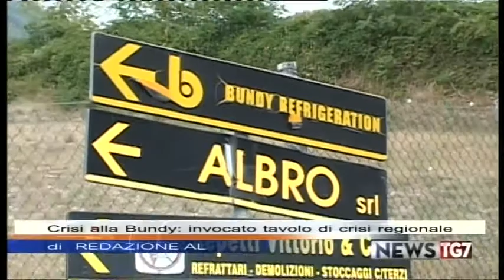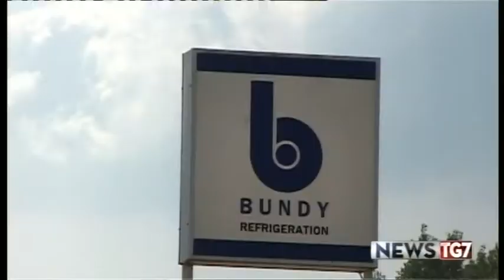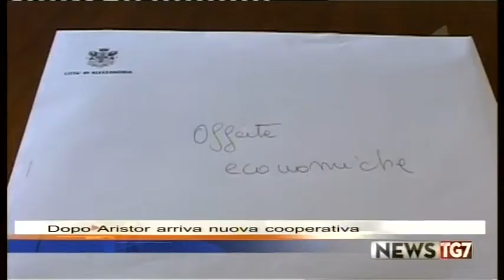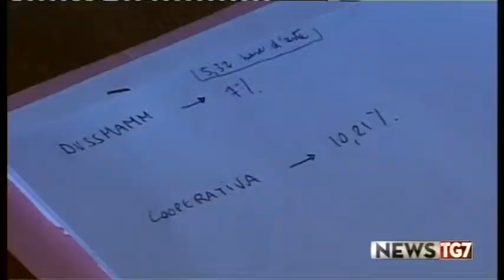TG AL 100718 H1800 A